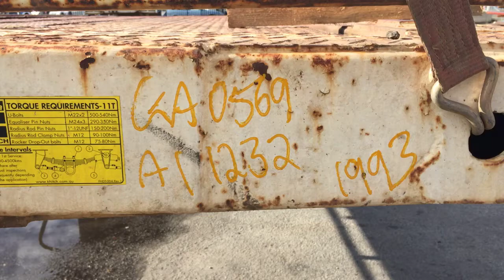GA0569 - 1993 Air-Ride Wabash 45ft Bogie Axle Flat Top Semi Trailer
1993 Air-Ride Wabash 45ft Bogie Axle Flat Top Semi Trailer

Year: 1993
Make: Air-Ride Wabash
Body Type: Flat Top Semi Trailer
Tray Dimensions: 45ft
Pin Size: 3.5"
Suspension: Leaf Spring
Axles: 2
Rim Type: 5 Stud Spider Rims
Tyres: 11R22.5
Tyre Condition: Fair

Registration (WA Only): EX15360
Registration Expiry (WA Only): 3 July 2018
VIN: 6B9187500PAAC2234
Colour: White

Extras: Wind Down Legs, 20ft & 40ft Twist Locks, Glut Box

GA#: 0569
A1#: 1232